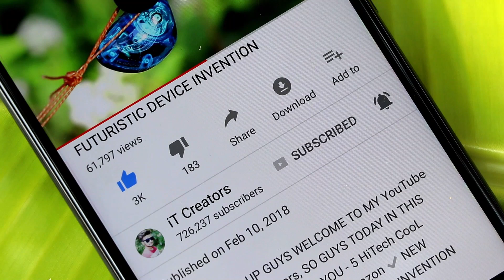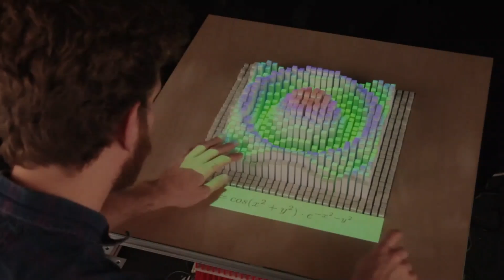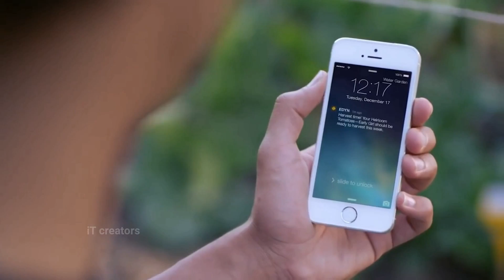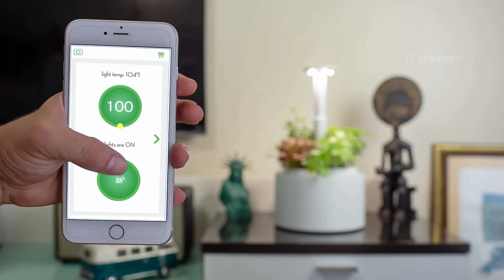5 SCIENCE & TECHNOLOGY GADGETS INVENTIONS That Are On Another Level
HEY WHAT'S UP GUYS WELCOME TO MY YouTube CHANNEL iT Creators, SO GUYS TODAY IN THIS VIDEO I WILL SHOWING YOU - 5 SCIENCE & TECHNOLOGY GADGETS INVENTIONS That Are On Another Level

5. 3D DYNAMIC DISPLAY

4. ENOMAD UNO

3. EDYN GARDEN

2. LED GYROSPINNER

1. PLANTONE

2. XIAOMI Mi PURELY AIR MASK REVIEW
3. EZBOOK LAPTOP FOR STUDENTS - 6GB RAM UNDER Rs.11,000
4. Top 5 ROBOTICS SMARTPHONE GADGETS
5. LED PROJECTOR - Pocket Size HD Projector For Your Home
6. Top 4 CooL Gadgets Must Watch Every student
7. Xiaomi Redmi 360° Degree CAMERA
8. Top 5 SmartPhone DSLR LENS
9. 5 CooL MEN GADGETS Invention in 2018
10. 5 HiTech CooL GADGETS You Can Buy on Amazon
11. Top 5 CooL SMARTWATCHES With New Technology
12. EKEN H9R 4K Action CAMERA FOR FREE
13. 5 Cool Technology GADGETS in REAL
14. 5 Cool Bicycle Gadgets You Can Buy on Amazon Under Rs.250
15. 5 CooL Camera DRONE You Can Buy on Amazon